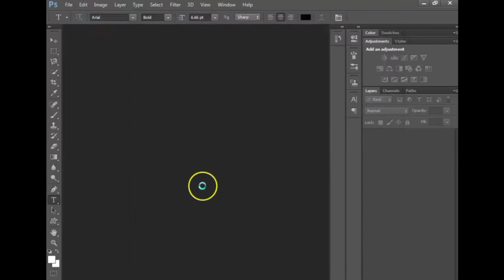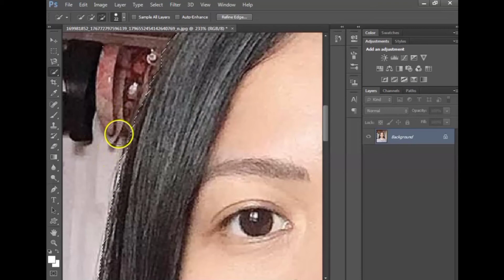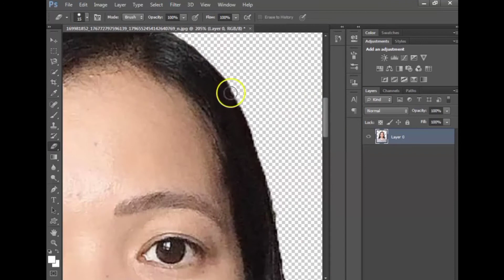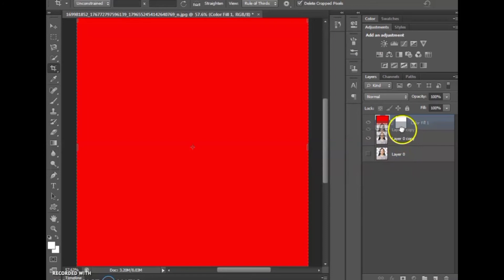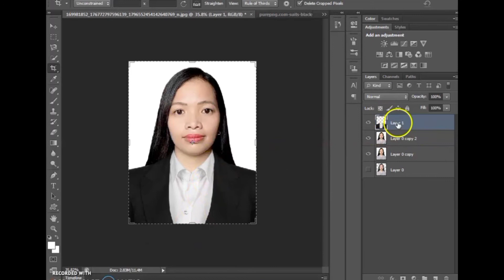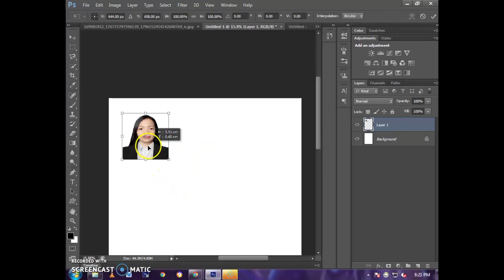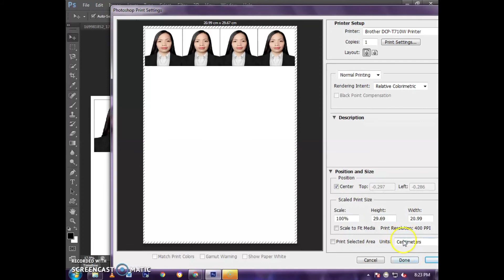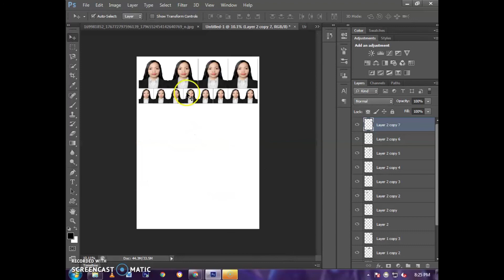Id Picture + Formal attire/White Background / Printing Business/extra income / Vivz Llanes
hello guys welcome back again to my channel... for todays video ipapakota ko s ainyo kung pano ko gianagawang id picture ang picture na galing sa mobile phone.